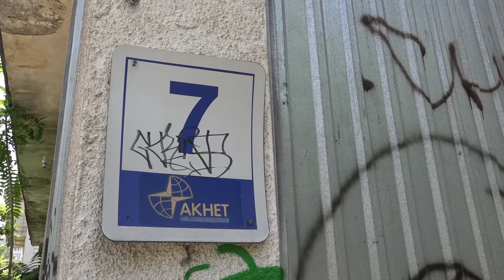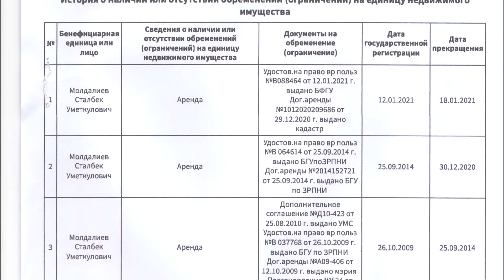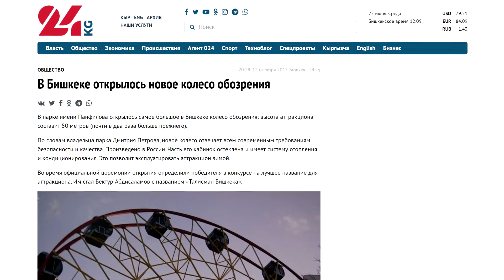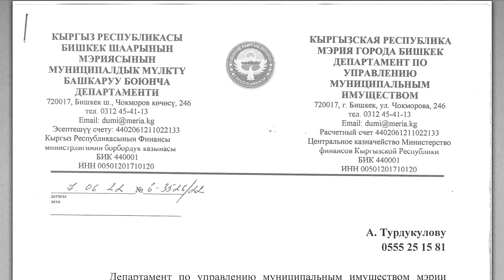Панфилов паркы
Панфилов атындагы парктын негиздиленден бери бир жарым кылымга жакын убакыт өттү. Ал татыктуу түрдө өлкөбүздүн тарыхый жана маданий мурастарынын тизмесине кирди.

 Бирок көп жылдар бою ойлонулбаган коммерциялык пайдалануу аны жок болуу чегине алып келди. Биздин тарыхый мурасыбызга мамиле түп-тамырынан бери өзгөртүлбөсө, тарыхыбыздын бул барагы жоголуп кетиши толук мүмкүн.